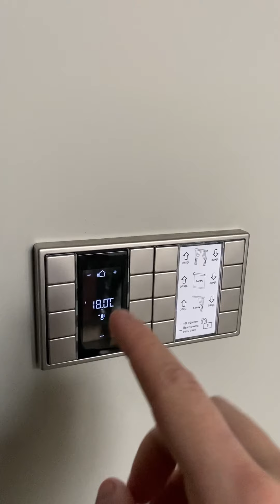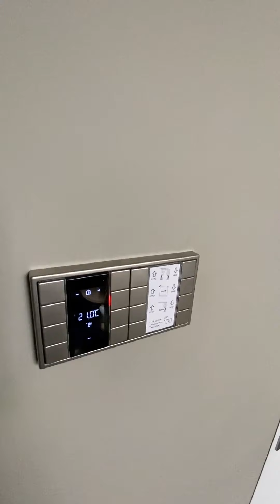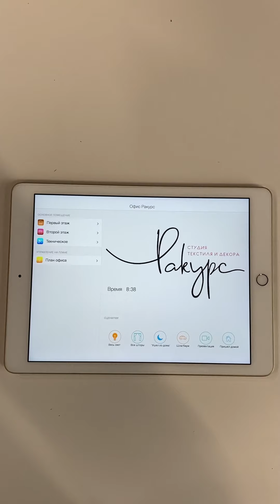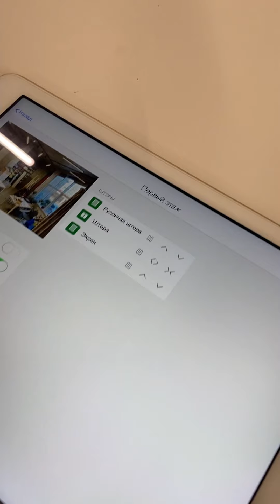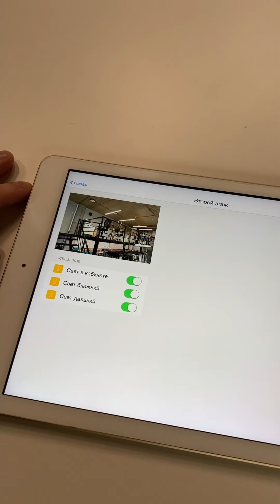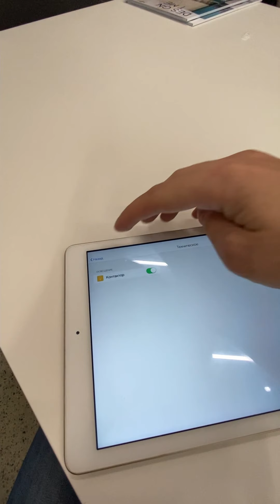Умный офис на базе KNX Integration Server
Умный офис компании "Ракурс" во Владивостоке.
Визуализация, логика, удалённый доступ созданы с помощью KNX Integration Server.

Описание проекта
Создано управление системами автоматизации в двухэтажном офисе.
Автоматизация:
- управление освещением, шторами, климатом с настенных выключателей и через приложение для смартфона/планшета;
- вызов сценариев возможен через приложение или с помощью голосового ассистента Алиса;
- удалённое управление;
- управление на плане.

Сценарий «Ушел из офиса» выключает освещение, контактор, закрывает шторы, закрывает экран (если была презентация), переводит термостат в экономичный режим. Сценарий можно активировать с помощью кнопочного выключателя на выходе (длительное удержание кнопки).

Сценарий «Пришел в офис» включает контактор (не автоматизированное освещение), включает базовые светильники, открывает шторы, переводит термостат в режим «Комфорт». Сценарий можно активировать с помощью кнопочного выключателя на входе (короткое нажатие кнопки).

Сценарий «Презентация» выключает свет на первом этаже, закрывает шторы, открывает экран.